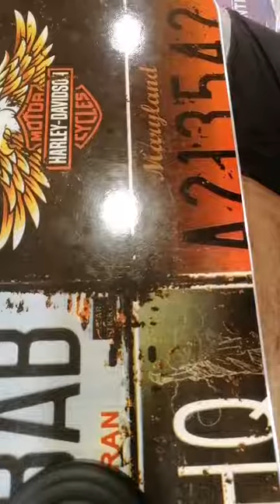دكتور احمد علي zone technique